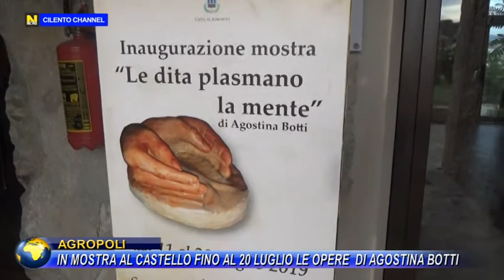AGROPOLI, IN MOSTRA AL CASTELLO FINO AL 20 LUGLIO LE OPERE DI AGOSTINA BOTTI